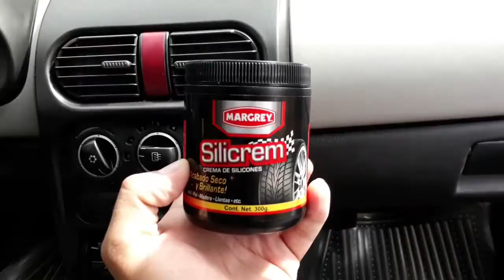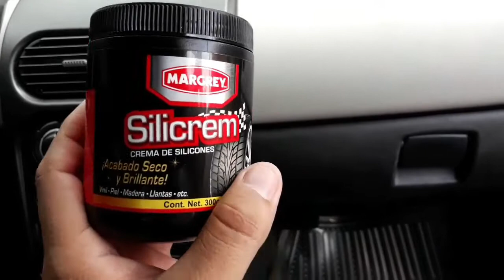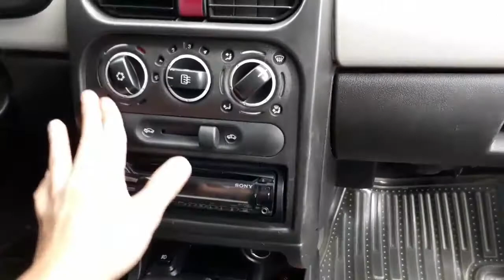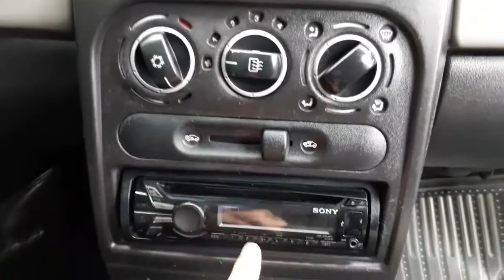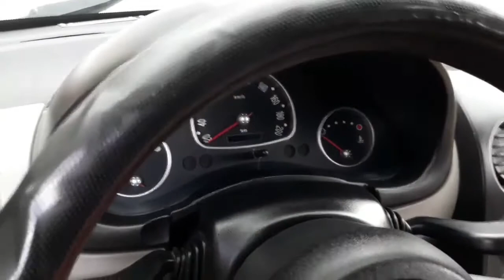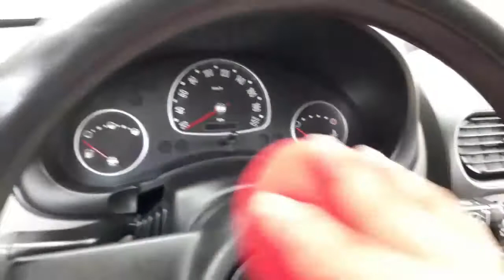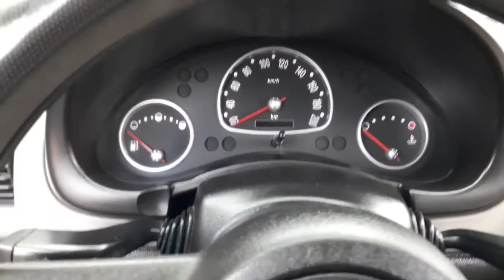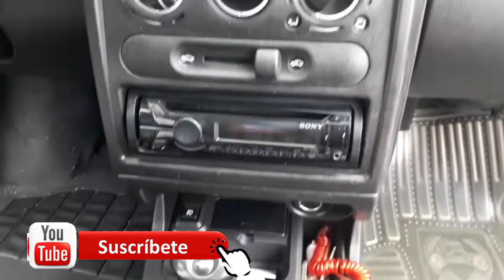COMO ELIMINAR LO RESECO DE LOS PLASTICOS Y PIEL DE TU TAPICERIA/REYES VALDIVIA/TEPIC NAY